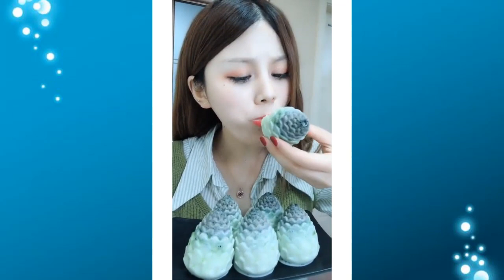Eat ice cold ice food ASMR Relax eating sound #75